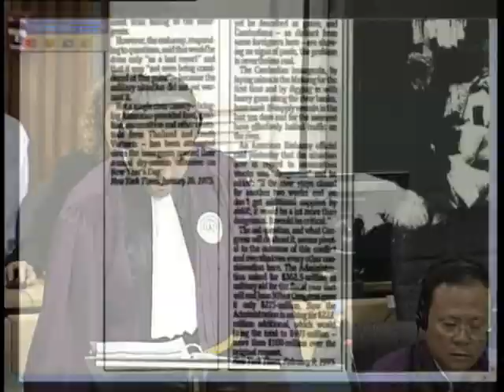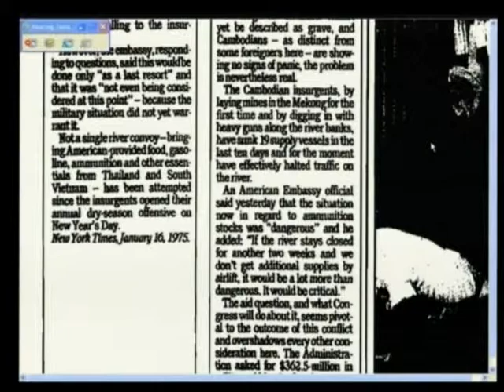Session 1, 5 June 2013 (English/French)